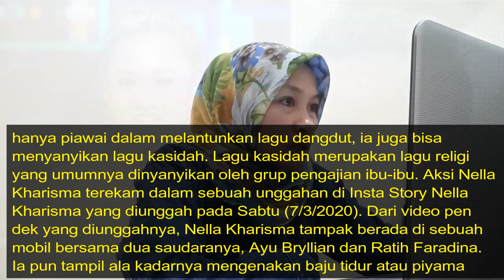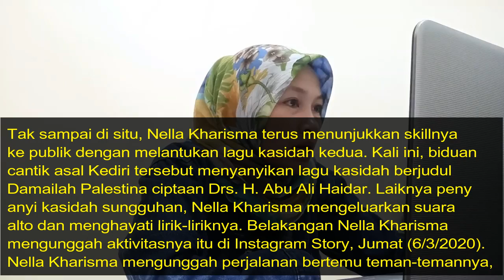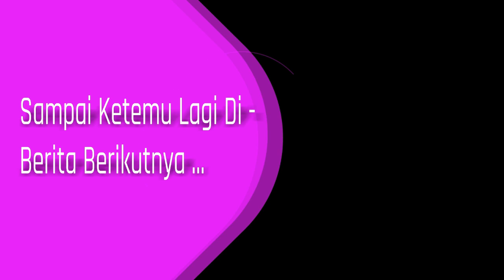Nella Kharisma Nyinden & Nyanyi Kasidah Bikin Anang Hermansyah Grogi, Berikut 4 Faktanya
Nama Nella Kharisma sedang naik daun lantaran kepiawaiannya dalam melantunkan lagu dangdut serta nyinden.

Namun baru-baru ini diketahui bahwa Nella Kharisma juga piawai dalam melantunkan lagu kasidah.

Tak heran jika Anang Hermansyah sempat memuji sosok Nella Kharisma di panggung Indonesian Idol 2020.
Anang Hermansyah bahkan secara blak-blakan menyebut Nella Kharisma seksi di hadapan Ashanty.

Berikut fakta-fakta mengenai sosok Nella Kharisma.
Nella Kharisma rupanya tak hanya piawai dalam melantunkan lagu dangdut, ia juga bisa menyanyikan lagu kasidah.

Lagu kasidah merupakan lagu religi yang umumnya dinyanyikan oleh grup pengajian ibu-ibu.

Aksi Nella Kharisma terekam dalam sebuah unggahan di Insta Story Nella Kharisma yang diunggah pada Sabtu (7/3/2020).